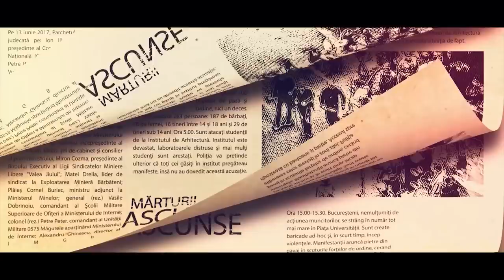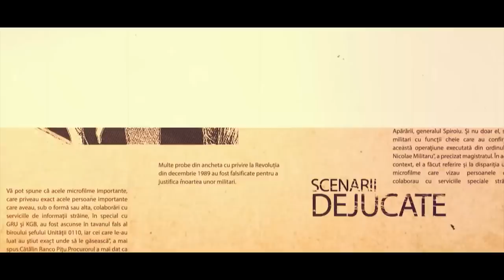Virgil Magureanu continua seria dezvaluirilor!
Fostul director SRI, Virgil Magurean dezgroapa detalii nestiute despre cum l-a rupt Partidul de “cercul” bucurestean, exilandu-l la Focsani, in negurosul an ‘89! Cum a primit vestea mutarii, cine l-a anuntat, cat a avut la diapozitie sa paraseasca capitala, dar si despre monitorizarea de catre Securitate si zorii Revolutiei, intr-un nou episod din “Istorii Secrete”!

Intră pe Aici găsești cărțile tale preferate!